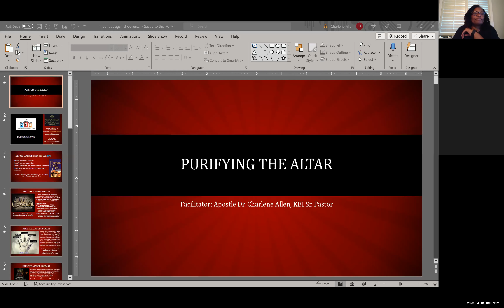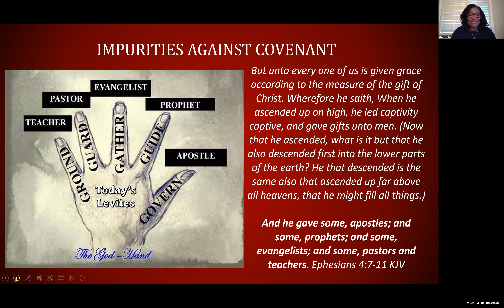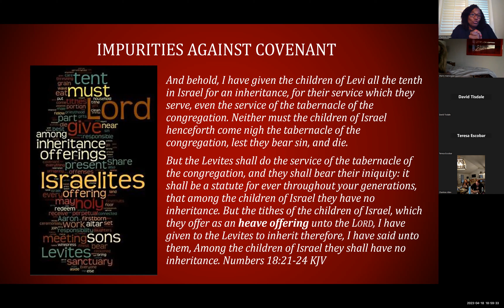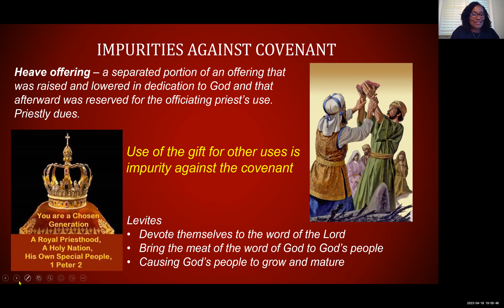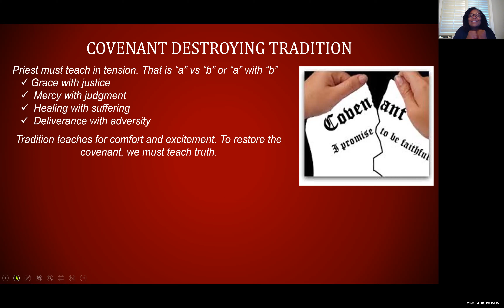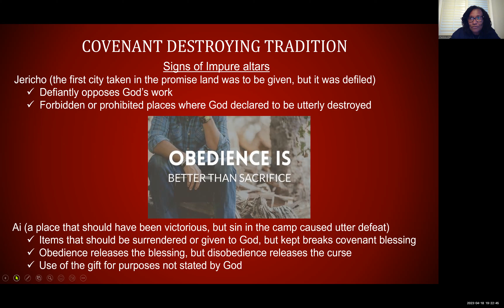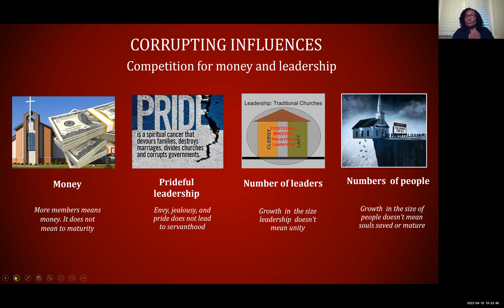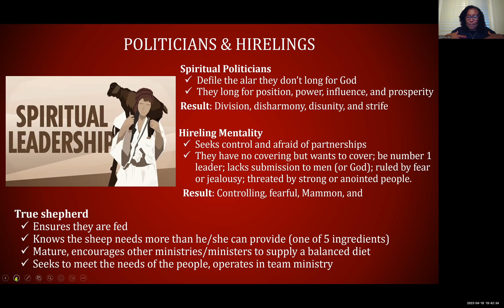Covenant Impurities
Learning what makes your tithes and offering a curse instead of a blessing. Learn the difference between a pure and impure altar.